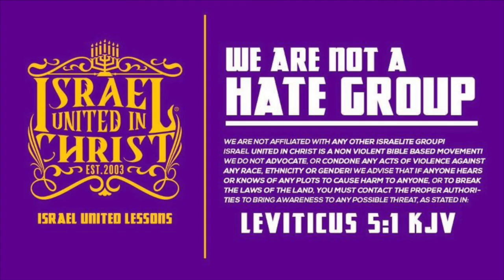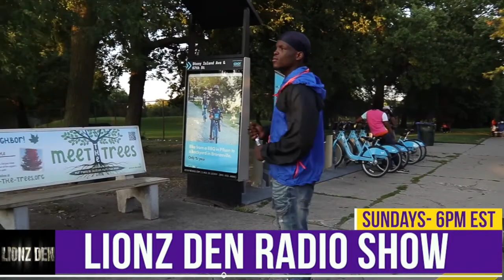IUIC | Real Men Keep God's Laws